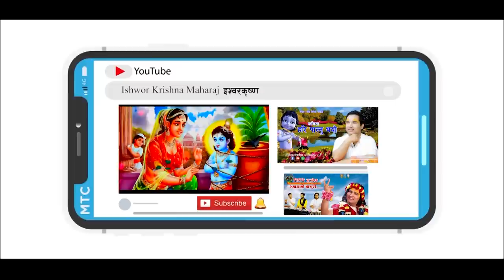नाग पञ्चमी || कुन मन्त्र पढ्नाले सर्पले कहिल्यै सताउदैन ? || By Ishwor Krishna Maharaj Ji